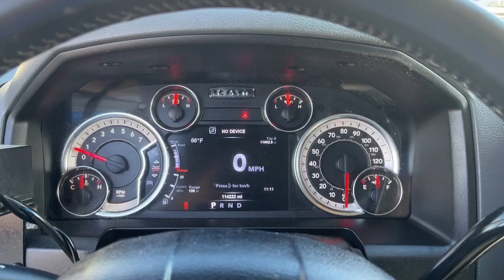2017 Ram 2500 Danbury CT, New Fairfield CT, brookfield CT, New Milford, CT, Carmel, NY D6105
Brilliant Black Crystal Pearlcoat Used 2017 Ram 2500 Big Horn 4x4 Crew Cab 64 Box available in 100 B Federal Road, Danbury, Connecticut at Danbury CJDR Kia. Servicing the Danbury, New Fairfield, Brookfield, New Milford, CT area.

#{MAKE}
#{MODEL}
2017 Ram 2500 Big Horn 4x4 Crew Cab 64 Box - Stock#: D6105

CARFAX 1-Owner. REMOTE START SYSTEM Satellite Radio 4x4 Chrome Wheels Bed Liner Trailer Hitch SPRAY IN BEDLINER PARKVIEW REAR BACK-UP CAMERA WHEELS: 18 X 8.0 POLISHED ALUMINUM RADIO: UCONNECT 3C W/8.4 DISPLAY CLICK ME!br /br /KEY FEATURES INCLUDEbr /4x4 Satellite Radio Trailer Hitch Chrome Wheels. Keyless Entry Privacy Glass Child Safety Locks Electronic Stability Control Brake Assist. br /br /OPTION PACKAGESbr /QUICK ORDER PACKAGE 22Z BIG HORN Engine: 6.4L Heavy Duty V8 HEMI w/MDS Transmission: 6-Speed Automatic (66RFE) Storage Tray Leather Wrapped Steering Wheel Underhood Lamp Steering Wheel Mounted Audio Controls Bright/Bright Billets Grille Front Armrest w/Cupholders Big Horn Regional Package Big Horn Badge DIESEL GRAY/BLACK PREMIUM CLOTH BUCKET SEATS Power Lumbar Adjust 115V Auxiliary Power Outlet Bucket Seats Rear 60/40 Split Folding Seat Folding Flat Load Floor Storage Power 10-Way Driver Seat Full Length Upgraded Floor Console RADIO: UCONNECT 3C W/8.4 DISPLAY Media Hub (2 USB AUX) For Details Visit DriveUconnect.com Uconnect Access (Registration Required) 8.4 Touchscreen Display Air Conditioning ATC w/Dual Zone Control Nav-Capable! See Dealer for Details SNOW CHIEF GROUP Clearance Lamps Tires: LT275/70R18E OWL On/Off Road I/P Mounted Auxiliary Switches Transfer Case Skid Plate Shield ENGINE: 6.4L HEAVY DUTY V8 HEMI W/MDS 11.50 Rear Axle 180 Amp Alternator 5.2 Additional Gallons of Gas GVWR: 10000 lbs SPRAY IN BEDLINER PARKVIEW REAR BACK-UP CAMERA WHEELS: 18 X 8.0 POLISHED ALUMINUM (STD) PARKSENSE REAR PARK ASSIST SYSTEM REMOTE START SYSTEM POWER BLACK TRAILER TOW MIRRORS Exterior Mirrors w/Supplemental Signals Exterior Mirrors Courtesy Lamps Trailer Tow Mirrors TRANSMISSION: 6-SPEED AUTOMATIC (66RFE) (STD). Ram Big Horn with Brilliant Black Crystal Pearlcoat exterior and Diesel Gray/Black interior features a 8 Cylinder Engine with 410 HP at 5600 RPM*. br /br /SHOP WITH CONFIDENCEbr /CARFAX 1-Owner br /br /Prices excludes tax title DMV and Dealer Fee of $1299. Price subject to  change without notice. Pricing analysis performed on 10/29/2024. Horsepower calculations based on trim engine configuration. Please confirm the accuracy of the included equipment by calling us prior to purchase. br /
QUICK ORDER PACKAGE 22Z BIG HORN -inc: Engine: 6.4L Heavy Duty V8 HEMI w/MDS, Transmission: 6-Speed Automatic (66RFE), Storage Tray, Leather Wrapped Steering Wheel, Underhood Lamp, Steering Wheel Mounted Audio Controls, Bright/Bright Billets Grille, Front Armrest w/Cupholders, Big Horn Regional Package, Big Horn Badge *Upon selection of this pkg, the cost of powertrain components will be added* With Texas ship to, you cant have 22Z CPOS. AD2,DFP,ESA,GPG-R,MJX8,RA3,WBE,XAA-R,XAC-R,XBM,XMF